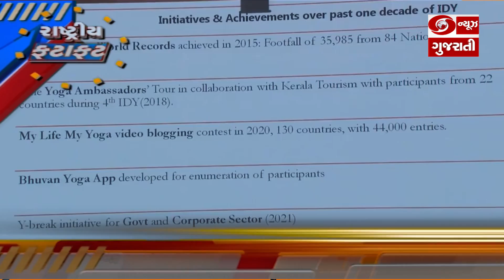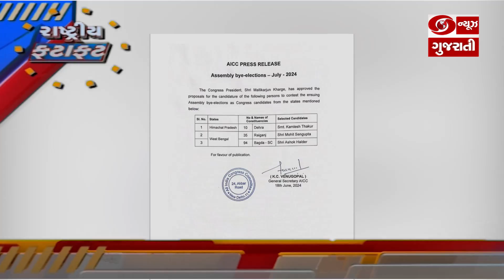રાષ્ટીય અને પ્રાદેશિક ફટાફટ સમાચાર - 18.06.2024